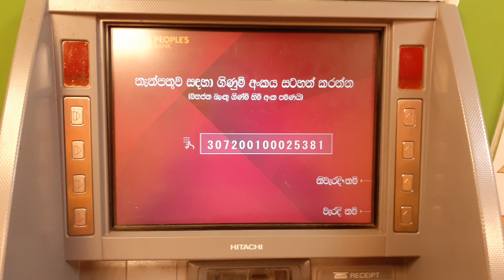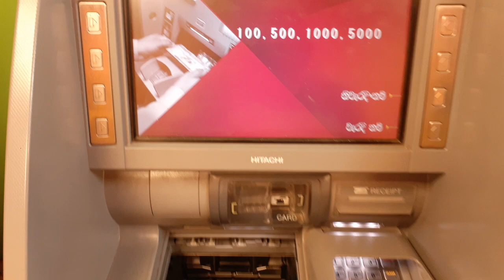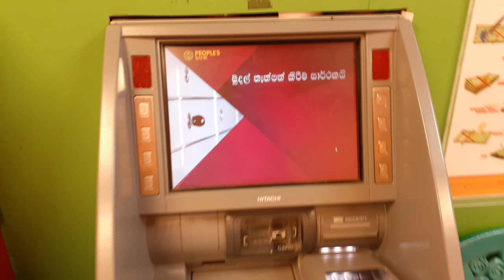09 - How to deposit money from people's Bank CDM | මහජන බැංකුවේ CDM එකෙන් මුදල් තැන්පත් කරන්නේ කෙසේද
පැය 24 පුරා ඕනෑම වේලාවක මුදල් තැන්පත් කිරීමට බොහෝ බැංකුවල CDM යන්ත්‍ර ස්ථාපිත කර තිබෙනවා.
ලංකාවේ වැඩිම ප්‍රමාණයක් ශාඛා ඇති මහජන බැංකුවේ CDM යන්ත්‍රයෙන් මුදල් තැන්පත් කිරීම ගැන මෙම වීඩියෝවෙන් පැහැදිලි කිරීමක් කර තිබෙනවා.
මහජන බැංකුවේ CDM යන්ත්‍රයෙන් මුදල් තැන්පත් කරන්නේ කොහොමද යන පැනයට වඩාත්ම සාර්ථක පිළිතුරක් මෙම වීඩියෝවෙන් ලබාගත හැකියි.